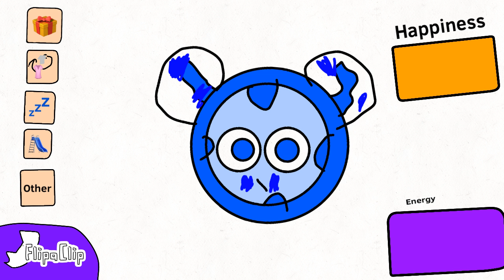All PaintBot Poke Reactions | Splatoon 5